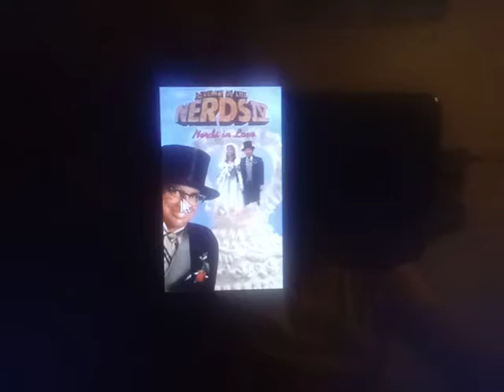What's Your Opinión on This Movie #84.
Even Worse The 3rd Movie.